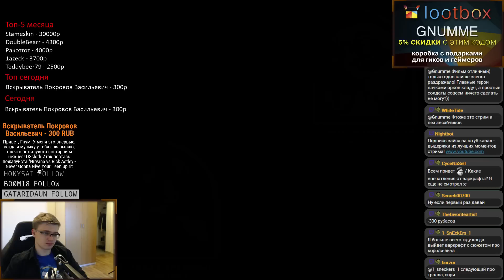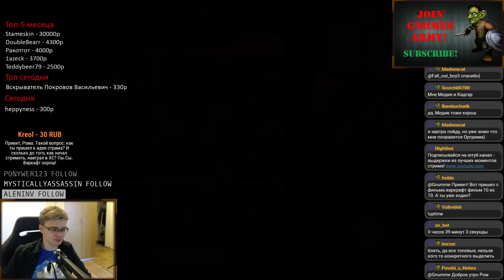Путь стандартного самурая #21 - День пятый, Жизнь налаживается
Hearthstone